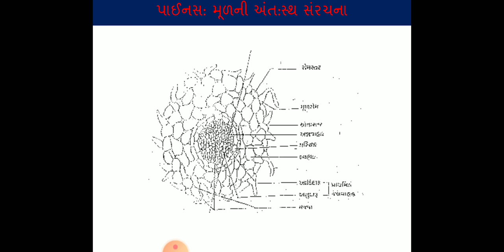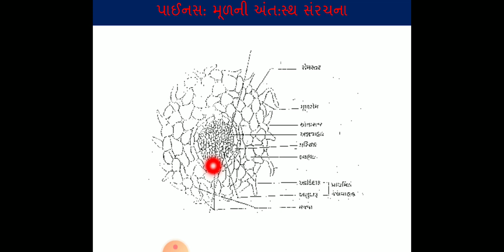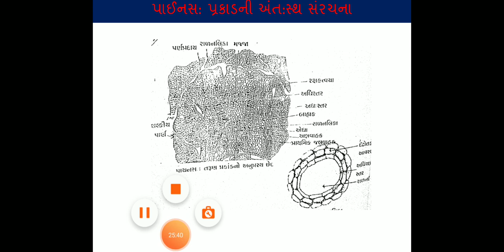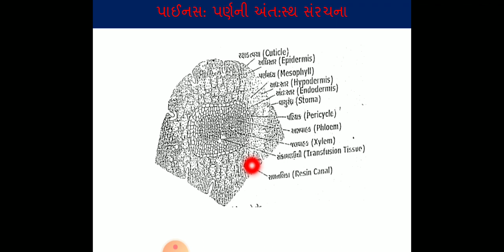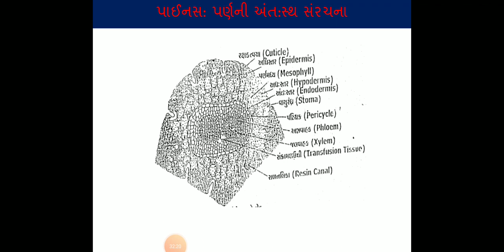B. Sc. Sem-5 CC BOT-312 Unit-3 Gymnosperm (Pinus) Lec.-1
Gymnosperm (Pinus) Classification, Morphology and Internal Structure